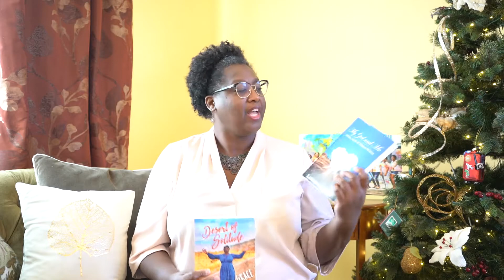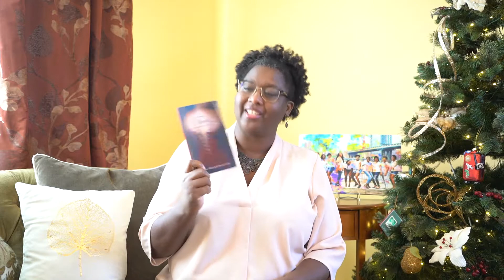About Harvest Life